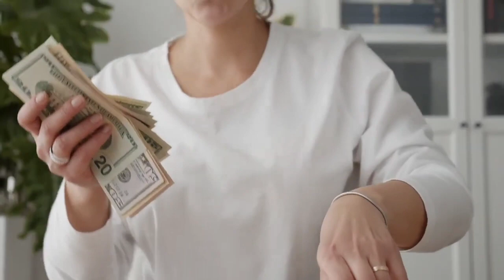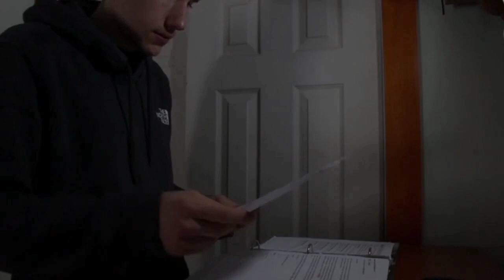POWER of Law Of Attraction |Subconscious mind power | सिर्फ 3 Steps में पैसों को आकर्षित करो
POWER of  Law Of Attraction | Attract Money In Hindi |  सिर्फ 3 Steps में पैसों को आकर्षित करो

canfield money attraction technique in hindi
law of attraction in hindi
jack canfield money attraction technique in hindi
how to attract money in hindi
how to attract money using law of attraction in hindi
how to attract money fast
attract money meditation in hindi
law of attraction money
law of attraction money technique
attract money affirmations in hindi